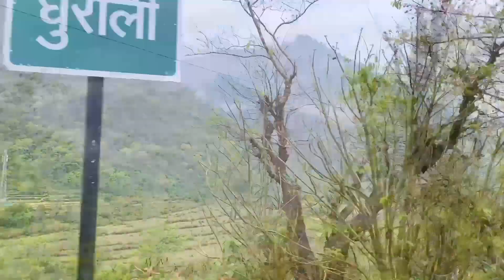Tehri Uttrakhand | Floating Hut | Couple Road Trip | The Modern Couple